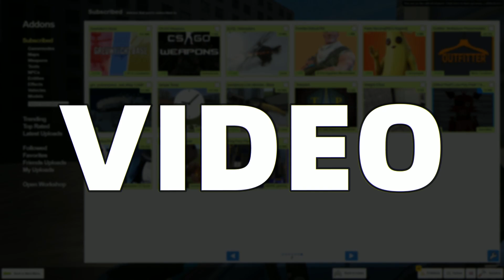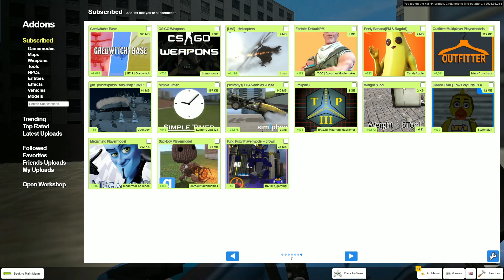Escaping the LARGEST NEXTBOT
So some friends and I found the largest Nextbot in G mod and we tried to escape it. Apart from that we were just goofing around, I hope you enjoy.